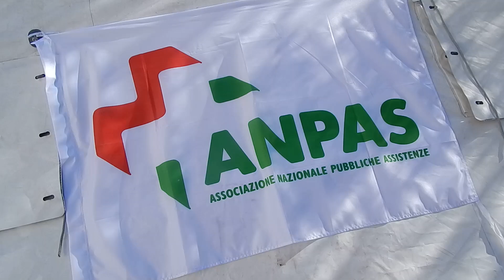scuoledanpas: il promo della festa finale di Anpas Sicilia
Tutto pronto per la grande festa dei campi scuola 2014 di Anpas Sicilia. Per la diretta finale, una consolle poco normale: domani pomeriggio su
Video di Gaetano Tizza